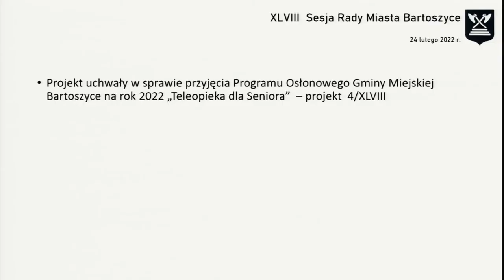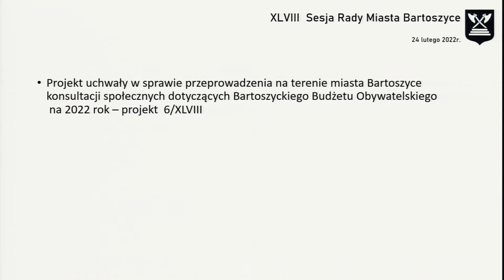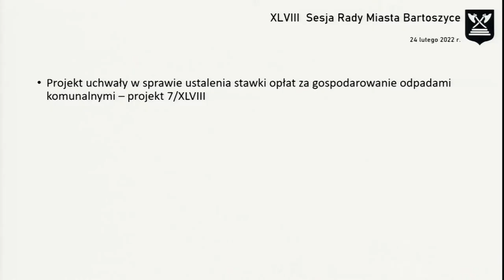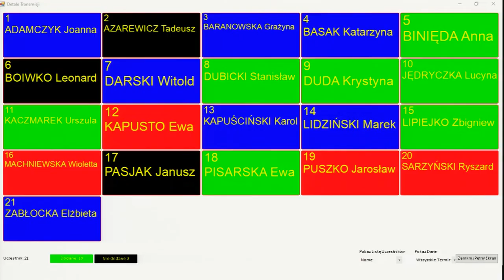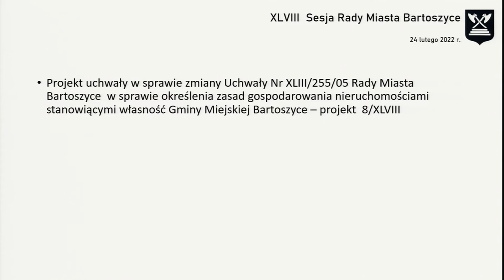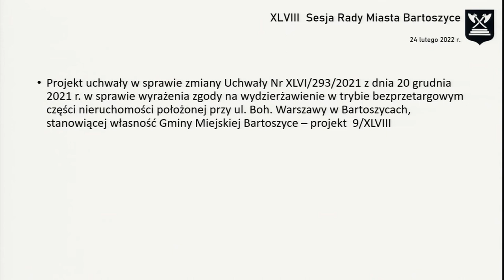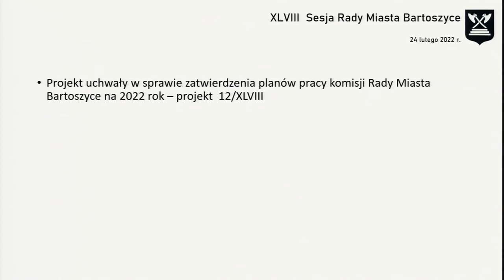XLVIII sesja Rady Miasta Bartoszyce z dn. 24.02.2022 r.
XLVIII sesja Rady Miasta Bartoszyce